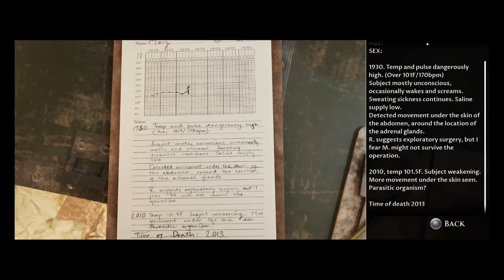House Of Ashes Walkthrough Episode 10 "Where Does That Go"